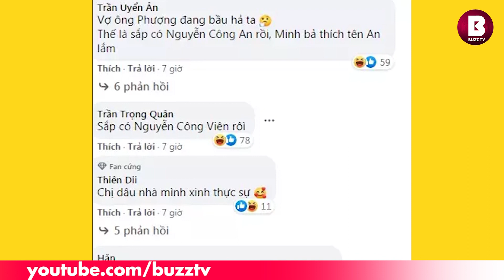Vợ chồng Công Phượng chuẩn bị đón quý tử đầu lòng